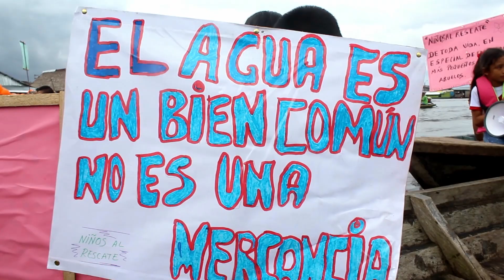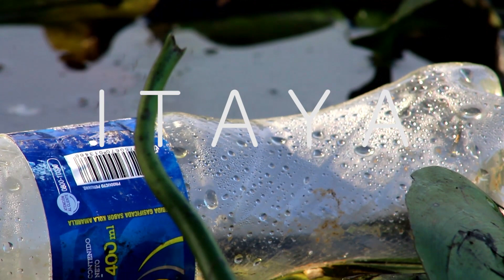ITAYA (TRÁILER documental)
Ante la contaminación de su rio, niños, niñas y adolescentes nos conducen en la construcción de una moral colectiva, reivindicando el valor esencial del medio ambiente y el derecho a un agua sana y segura.
Realizacion: Rafael del piano
Producción general: INFANT